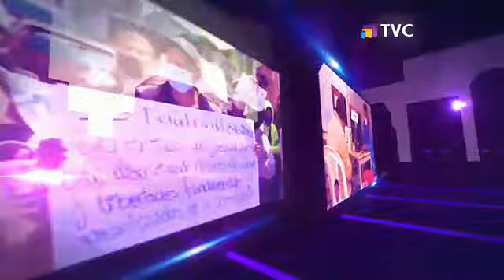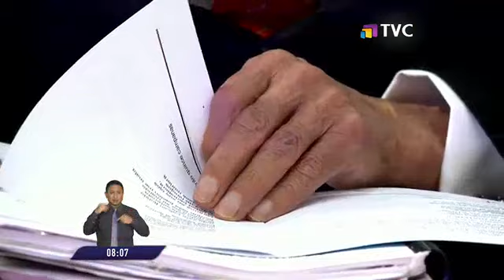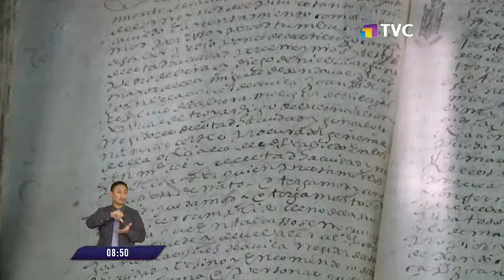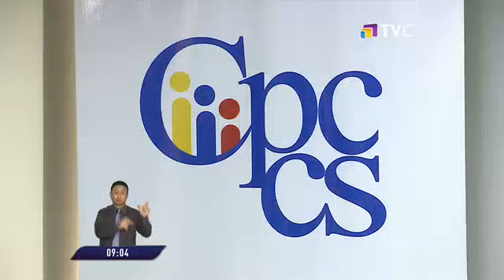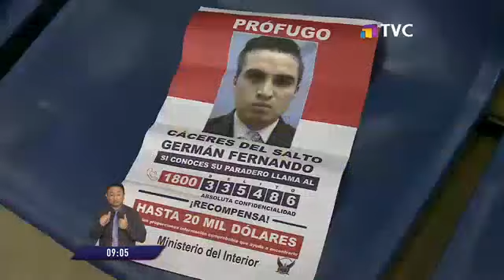TVC en la Comunidad: Programa del 06 de Diciembre de 2022